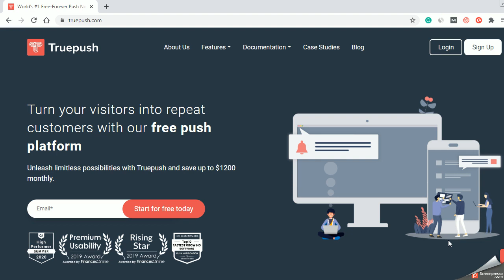Push Notification Example | Truepush | Free Tool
Here's an example of how a push notification looks like.

About Truepush-
Truepush, the world’s no. 1 Free Push Notification Platform for web and mobile. Truepush has received the number of awards since the time of its inception in 2019. In 18 months, the platform has earned the trust of more than 20,000+ developers and marketers across the globe. From becoming ” the fastest growing and most searched push notification software” to grabbing the rank in “Top 10 push notifications software” by G2, the world’s leading peer-to-peer review platform- Truepush is continuously giving tough competition to the industry with rich product features and not to forget the excellent customer support.

Signup to re-engage your customers for free!!

Join our communities to access original and interesting resources. We’d make sure, we never lose touch with you!